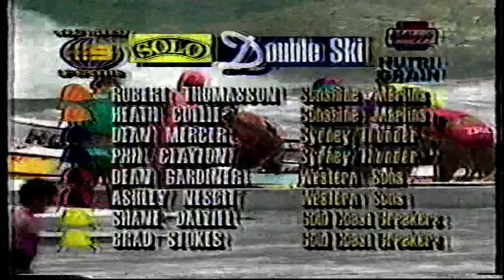Sat 17 Dec 1994 SSS FM